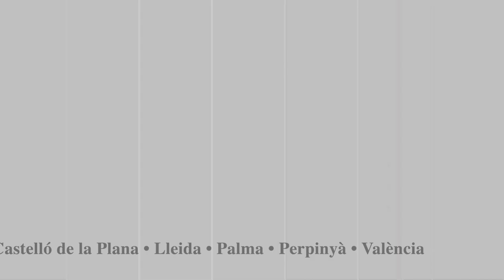𝘘𝘶𝘪𝘯𝘦𝘴 𝘴𝘰𝘤𝘪𝘰𝘭𝘰𝘨𝘪𝘦𝘴 𝘱𝘰𝘥𝘦𝘯 𝘤𝘰𝘯𝘵𝘳𝘪𝘣𝘶𝘪𝘳 𝘢 𝘭𝘦𝘴 𝘵𝘳𝘢𝘯𝘴𝘧𝘰𝘳𝘮𝘢𝘤𝘪𝘰𝘯𝘴 𝘯𝘦𝘤𝘦𝘴𝘴à𝘳𝘪𝘦𝘴 𝘥𝘦𝘭 𝘮ó𝘯?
La conversa dialògica va ser entre els sociòlegs i investigadors Michael Burawoy (Universitat de Califòrnia a Berkeley) i Ramón Flecha (Universitat de Barcelona).

La moderació va anar a càrrec d'Elisabeth Torras-Gomez (Universitat de Barcelona i Universitat Autònoma de Barcelona).

Organització: Associació Catalana de Sociologia de l'IEC